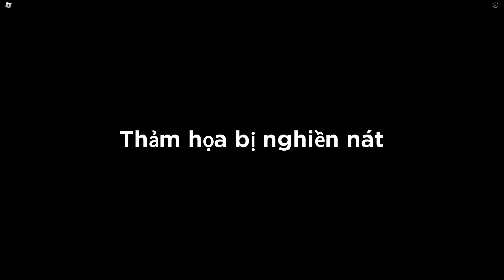Changcady nghĩ cách giúp bạn Nhím giấu bài kiểm tra điểm kém, không để mẹ phát hiện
Bạn Nhím do đợt này mải chơi, nên trong bài kiểm tra gần đây bị điểm kém. Do sợ mẹ phát hiện nên đã nhờ Changcady và em Cam Cam giúp đỡ. Cả nhóm quyết định sẽ giấu bài kiểm tra này đi, không để cho mẹ nhìn thấy. Các bạn thử xem bạn Nhím có thành không hay không nhé.